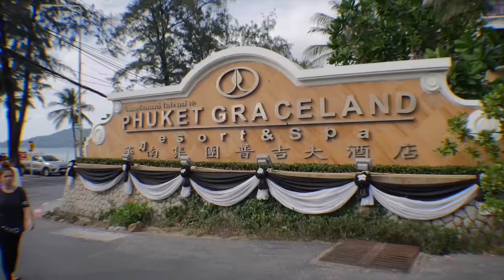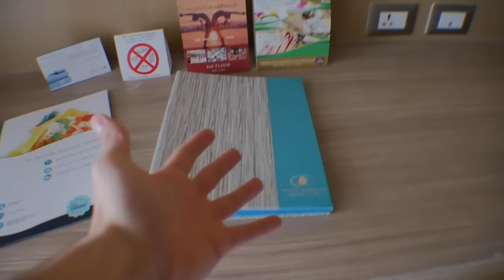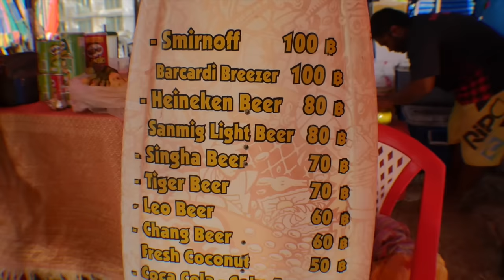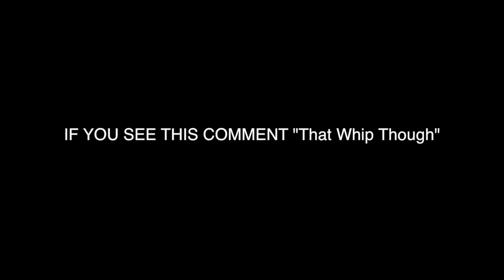Jet-skiing in Thailand!!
MUSICAL.LY ⇒ RileyVahed

PEACE ☮